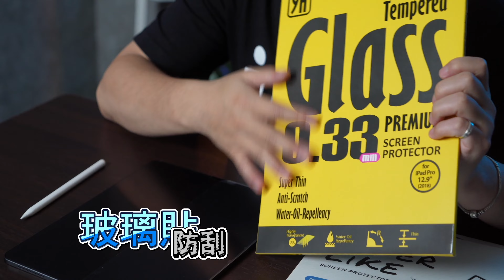【WOW 什麼東西 EP.21】Paper like 類紙膜 VS 玻璃貼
如果有任何指教也歡迎留言告訴我們喔！！

WOW 3C 雜貨 抽獎說明：
每個月的第一週（預定星期四），小光叔叔會在線上直播並抽獎。WOW3C雜貨-FB粉絲團／IG都會有提前發表喔！！若中獎者沒有在線上將視同放棄，並立即抽下一位。請大家務必準時收看並上線跟小光叔叔互動！！（直播都會有神秘彩蛋）

✍🏻仿真肯特紙質感
✍🏻抗眩光
✍🏻絕佳觸控面感度
✍🏻細緻霧面磨砂工藝
✍🏻柔韌耐用 防刮花

產品介紹
隨著Apple Pencil的推出，藉由主動式觸控筆來提高創造力與提升辦公效率已成為一種趨勢，但不管使用者選擇哪種觸控筆與貼膜組合，都避免不了螢幕滑順所導致的使用困難。
SwitchEasy認為“鉛筆“與“紙“的組合，能帶給使用者最好的書寫與創作環境，所以有了PaperLike 2代類紙膜的研發構想。  PaperLike是一張能讓使用者進入最佳創作環境的神奇iPad保護膜，融入了創作聲學，將藝術家最好的觸感反饋完整還原，提供更符合人體工學的手感，就像紙張與鉛筆的摩擦感，不管手寫或畫圖都如同在紙上創作，不會過滑，且不管是手上油漬或手汗都不用擔心。

產品特色
全膠、進口材質、全貼合款式。
非網點設計，所以不會有彩虹紋。
頂級塗層，大大增加滑順度。
適合玩遊戲的使用者，滑順度全面提升。
適合寫筆記的你。
適合平面設計及繪圖的你。
全滿版全保護。
開孔精準，不歪斜。
和市面上99%保護殼完美結合，不翹邊。
使用PaperLike 2代類紙膜日本大廠製材質，同ELECOM指定原料廠。
使用進口膠，貼合快。
霧面設計，防眩光。
保護您的螢幕，防止刮傷。
自行就能輕鬆貼膜。
附有清潔組。